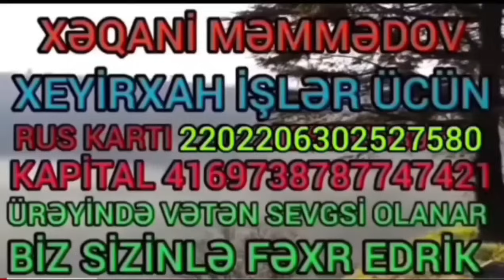26.07.24.Goranboylu Qazi Hüseyin Bizləri Ağlatdı Mənim Hec kimim Yoxdu Sizdən Başqa😭😭